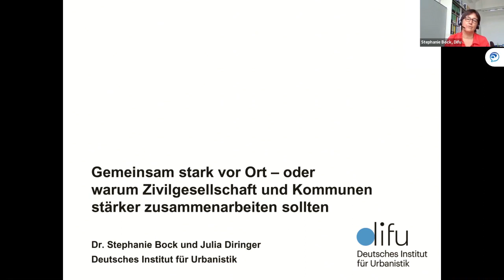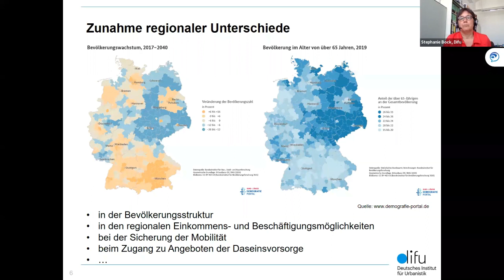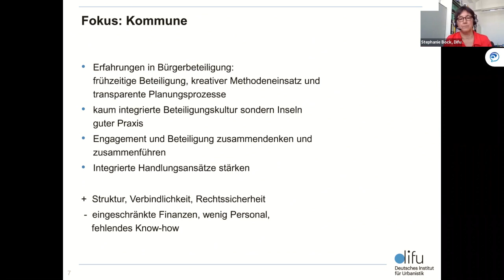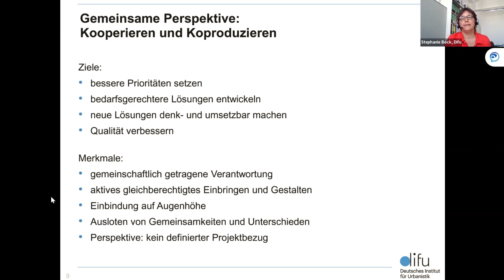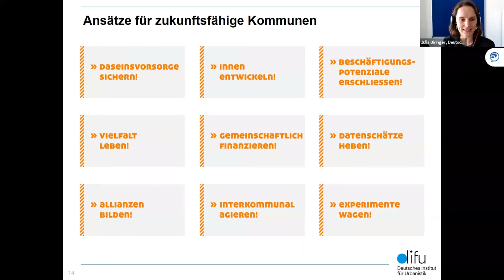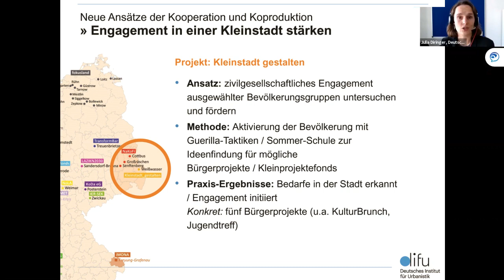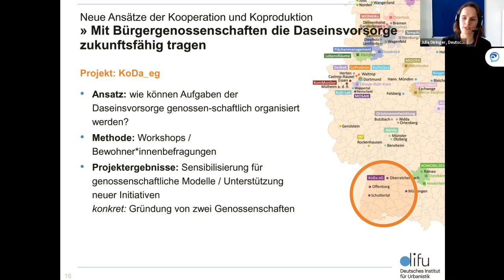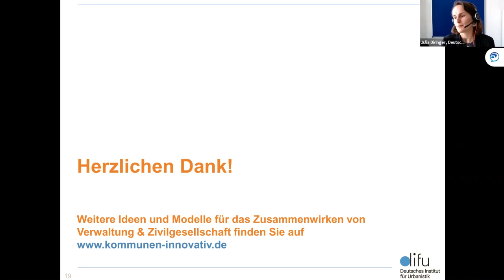Online-Seminar: Gemeinsam stark vor Ort: Amt & Zivilgesellschaft #1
Online-Seminar am 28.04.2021 I Stephanie Bock und Julia Diringer
Gemeinsam stark vor Ort: Amt & Zivilgesellschaft #1
Füreinander einstehen! Zivilgesellschaft sichtbar machen

Wie geht es uns? Wie sind Zivilgesellschaft & kommunales öffentliches Leben durch die Krise gekommen? Woran sehen wir, dass es besser geht, wenn Ämter und Zivilgesellschaft gut zusammenwirken? Wie kann sich dies 2021 zeigen? Was brauchen die Partner dafür voneinander?

Kooperation: Heinrich-Böll-Stiftung (im Stiftungsverbund) in Kooperation mit dem Deutschen Institut für Urbanistik und dem Thünen-Institut für Regionalentwicklung.

Panel:
Verwaltung und Initiativen kooperieren: Einblicke aus Wissenschaft und Praxis
Stephanie Bock, Deutsches Institut für Urbanistik
Julia Diringer, Deutsches Institut für Urbanistik
Kommentar: Andreas Willisch, Thünen-Institut für Regionalentwicklung
Moderation: Anne Ulrich, Heinrich-Böll-Stiftung e.V.